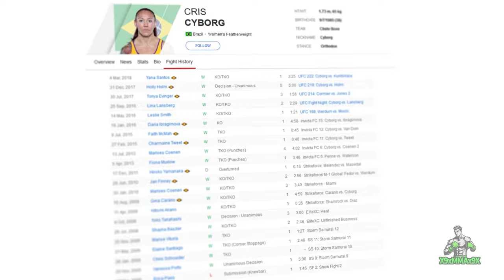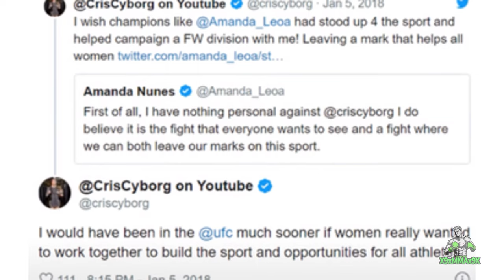Witness the Destruction of Cocky Fighter "You'll Pull Out"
Greetings, esteemed companions, I'm here again, and you've returned to the "x9xMMAx9x" channel. Sit back, relax, and relish the content!
Amanda Nunes, born on May 30, 1988, is a retired Brazilian professional mixed martial artist who competed in the Ultimate Fighting Championship (UFC). She holds the distinction of being the former UFC Women's Featherweight Champion and a two-time UFC Women's Bantamweight Champion. At the time of her retirement, Nunes was ranked #1 in the UFC women's pound-for-pound rankings. Widely acclaimed as the greatest female mixed martial artist in history, Nunes made history as the first woman to achieve two-division UFC champion status and the third fighter overall to hold UFC titles in two weight classes simultaneously, following Conor McGregor and Daniel Cormier.
Cristiane Justino Venâncio, born on July 9, 1985, known professionally as Cris Cyborg (formerly Cristiane Santos), is a Brazilian-American mixed martial artist. As of January 2021, she competes in Bellator MMA, holding the title of Bellator Women's Featherweight Champion since January 2020. Cyborg boasts an impressive resume, having previously held titles in the UFC, Strikeforce, and Invicta FC. She stands as the sole MMA fighter to achieve Grand Slam Champion status across four major promotions. Renowned for her skills, Cyborg gained prominence by clinching the Strikeforce title in 2009 with a first-round technical knockout victory over Gina Carano. Currently, she holds the top spot in the Bellator Women's pound-for-pound Rankings as of March 29, 2021.

Inspired by Cris Cyborg vs Holly Holm UFC 219 FULL FIGHT NIGHT CHAMPIONSHIP
Inspired by Amanda nunes vs. Randa Rousey (UFC)
Inspired by Amanda Nunes Top 5 Finishes
Inspired by Ronda Rousey vs. Amanda Nunes | Weigh-In | UFC 207

On x9xMMAx9x we will go through mma guru, full mount mma, and Matchroom boxing.